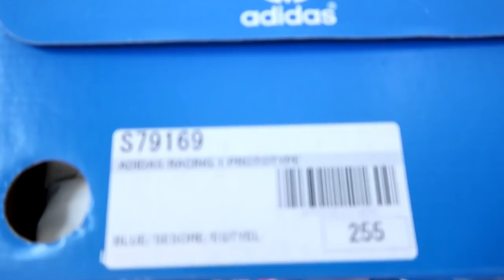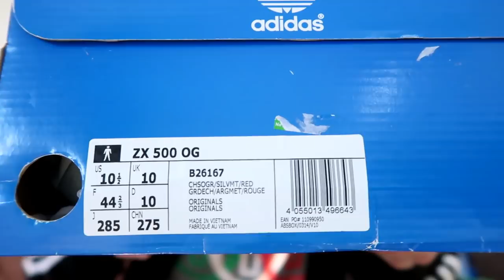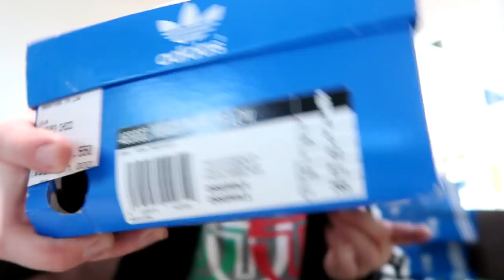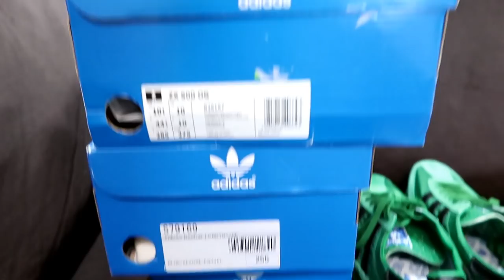The weekend has landed : Adidas Deadstock unboxing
Another week done and dusted,which means another deadstock drop of Adidas trainers. bit of a mixture here,sizes and styles.

Follow me on these social media platforms for sneak peeks of whats dropping and giveaway times of uploading